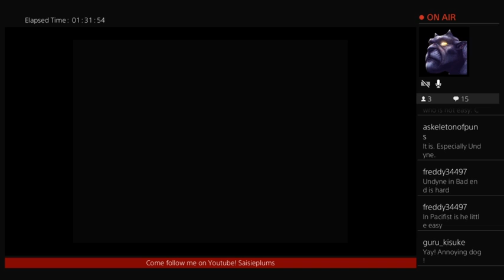Undertale: Pacifist - Time to face Undyne! Part 2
Live stream playing Undertale through the pacifist route. We face Undyne!